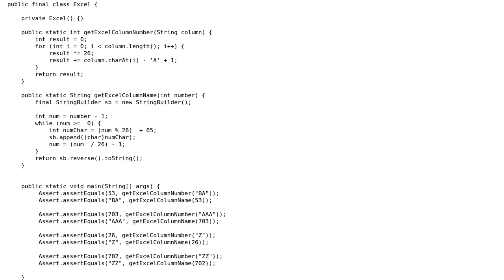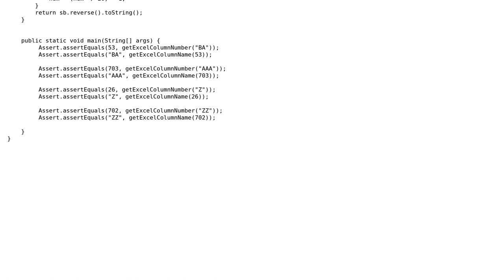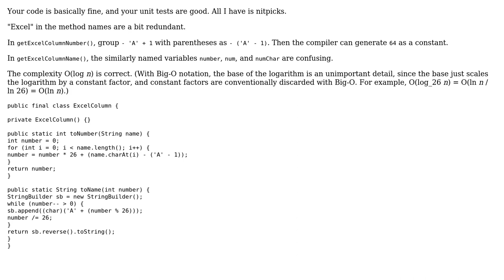Code Review: Excel column string to row number and vice versa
With thanks & praise to God, and with thanks to the many people who have made this project possible! You are responsible for your own actions.